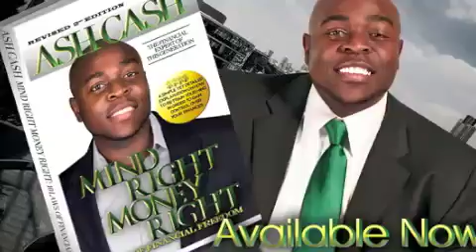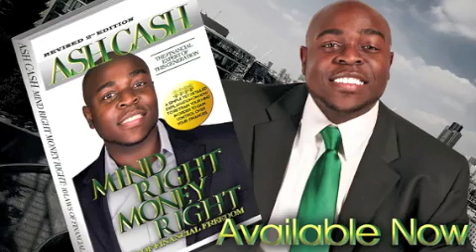Terrell Owens Breaks Down In Tears Over His Bad Financial Situation!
Mind Right, Money Right: 10 Laws of Financial Freedom, is a book designed to teach you how to effectively manage your personal finances. It shows you how having the right mental attitude and with laser sharp focus, you can have anything you desire in life. It's an easy to read book that anyone, at any level, can understand. The book's aim is to teach you these 10 proven Laws of Financial Freedom using the stories of wealthy men and women who have used them. This book is especially geared towards anyone who is tired of having a dependency on money and is ready to take some practical steps in order to correct it. Money is power but knowing how to make it work for you is freedom; Mind Right, Money Right will teach you how.